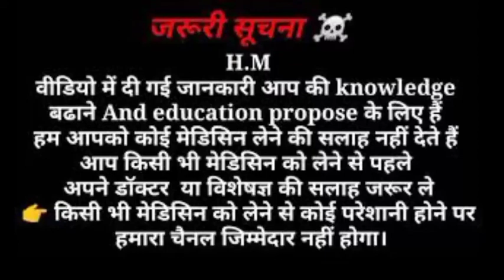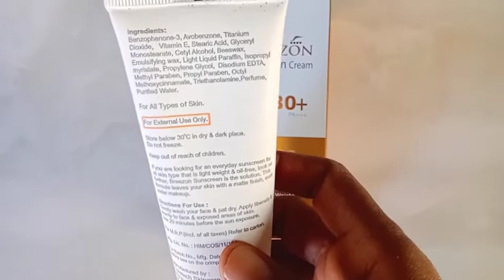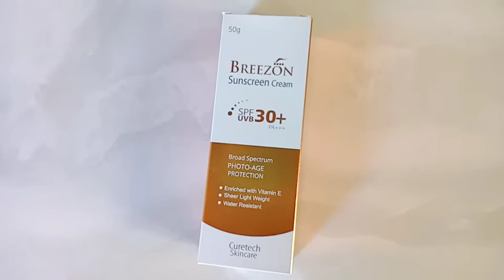Breezon Sunscreen Gel Honest Review |Breezon Sunscreen Gel,uses, side effects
skin dr recommended Sunscreen gel ke bare mein jaane ki video mein complete

skin doctor recommended sunscreen gel
Breezon Sunscreen Gel Cream Review
Skin Whitening Gel